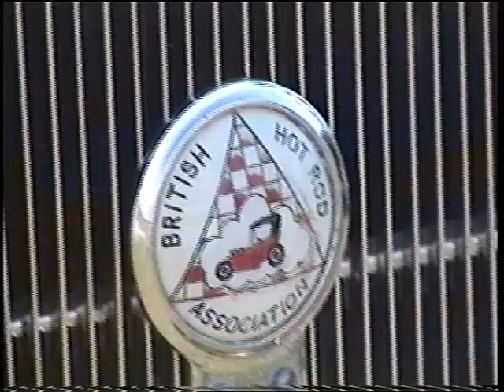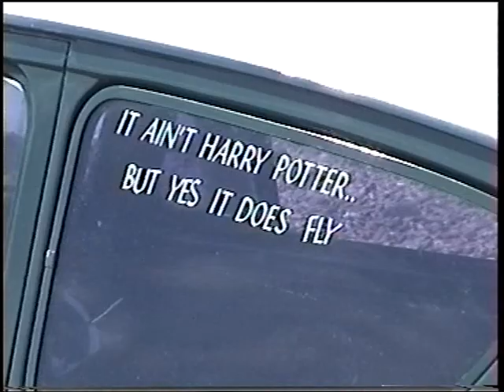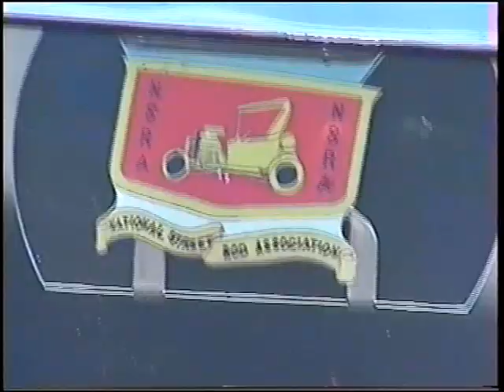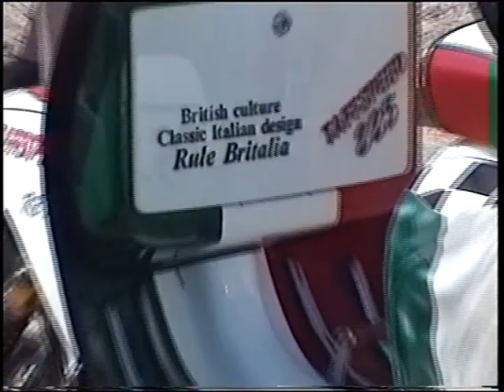Hayling Island Reunion 2007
Victory Wheelers annual gathering of hot rods, customs and classics on Hayling Island